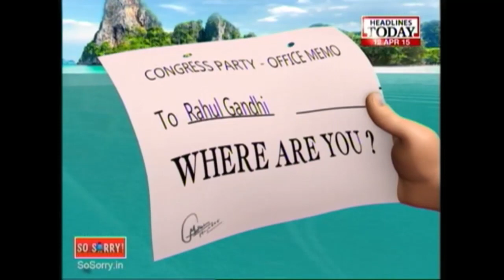So Sorry: Where Is Rahul Gandhi?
So Sorry is a series of political cartoons by the India Today group. This episode is about the absence of Congress Vice-President Rahul Gandhi's absence from Indian politics.